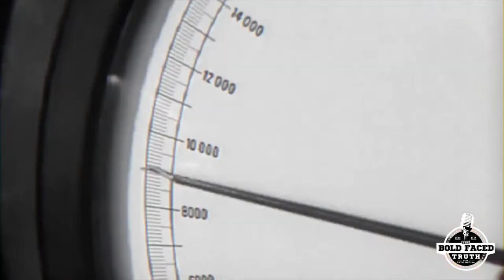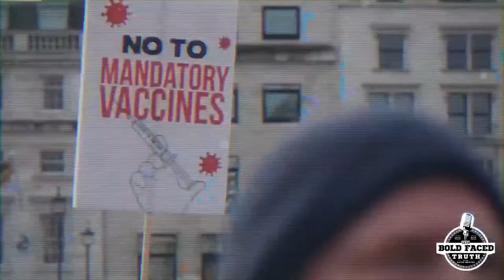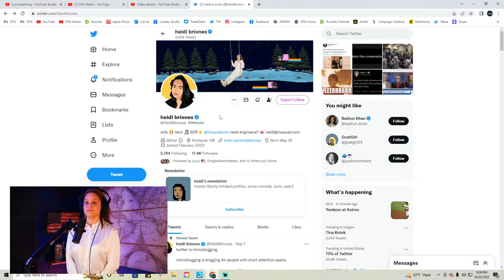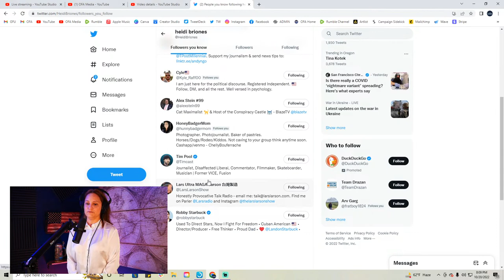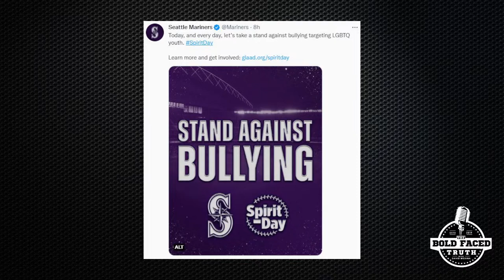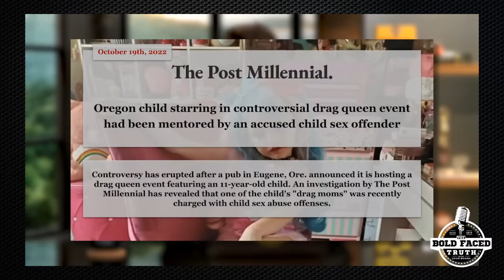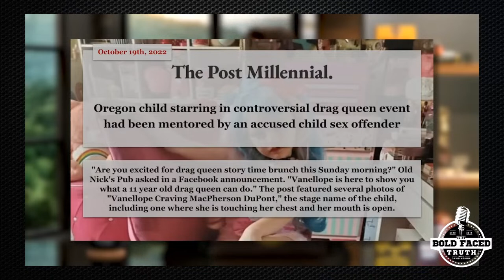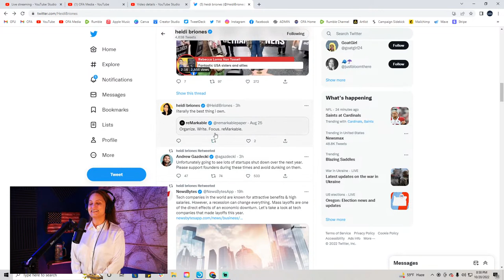TCHT PODCAST: LGBTQ agenda in America - w/lesbian guest - Oregon Gov. Race & more!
-David becomes a democrat for a day, meets democrat candidate for governor Tina Kotek.

-Former democratic congressional candidate, Heidi Briones, joins the BFT Show. Christianity & homosexuality in America.

-Why David was booted from Drazan event.

🎙 You can catch our weekly live show, The Bold Faced Truth, on YouTube, Rumble and Facebook Live every week.